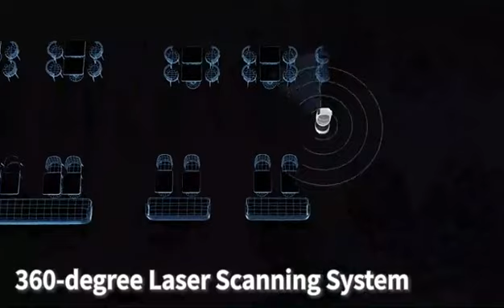Keenon T5 SmartDeliveryRobot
Discover our Keenon  Safe and Efficient T5 Smart Delivery Robot with the latest technology of 360-degree Laser scanning system, intelligent obstacle avoidance, able to cooperate with multiple robots.